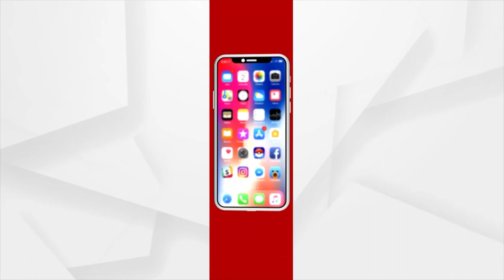Satej Sakala Guest Singer Swarnalaxmi Mallick from Balasore District